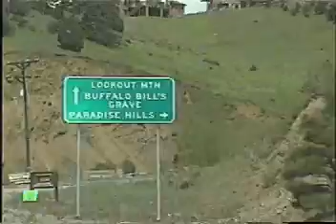Colorado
Lookout Mountain
Lookout Mountain is one of the larger foothills which overlooks Golden, Colorado. Offering a terrific view of the Denver metropolitan area both in day and night, it has long been known for its natural scenery and has played a major role in area recreation, transportation, water supply and telecommunications. It is famous as the gravesite of Buffalo Bill and has several sites listed on the National Register of Historic Places. Its earliest known inhabitants were the Ute tribe of American Indians, who used the mountain as a lookout point upon the surrounding region.